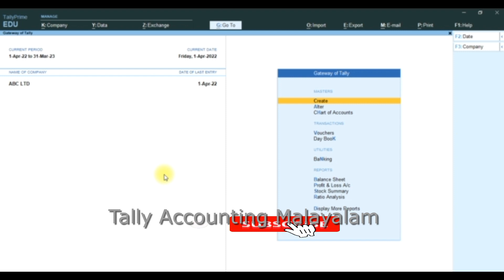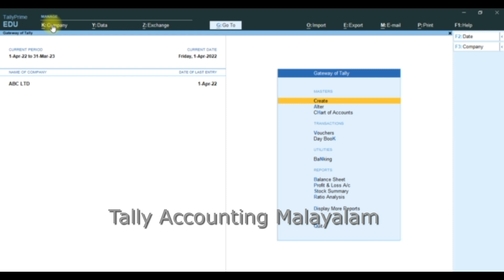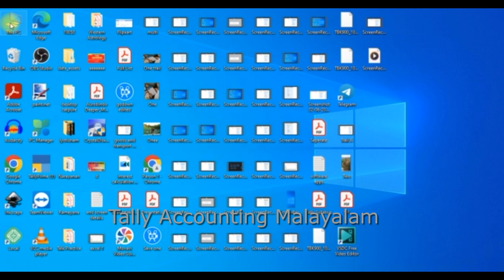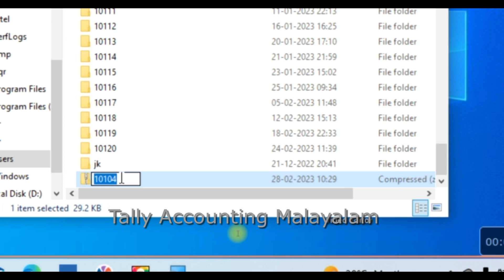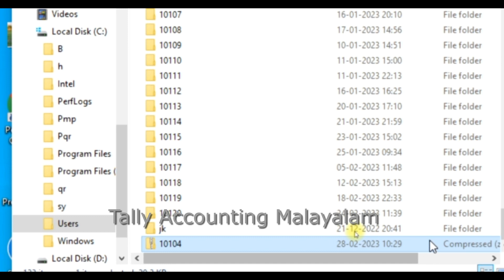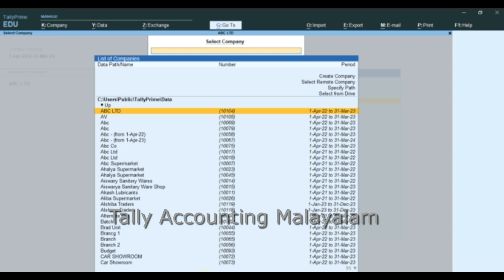How To Send Tally Prime Data To CA / Tally Back Up and Restore / Tally Data send to Auditor.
Hello Friends, I am Syamala Narayanan. My Channel Name is tally Accounting Malayalam.

ഞാൻ ഈ വീഡിയോയിൽ ടാലിയിലെ data എങ്ങിനെ auditorക്ക് ഈ മെയിൽ വഴി അയച്ചു കൊടുക്കും എന്ന് വിശദമായി വിവരിക്കുന്നു.

Tally ERP9 full വി ഡി യോ ചെയ്തിട്ടുണ്ട്.